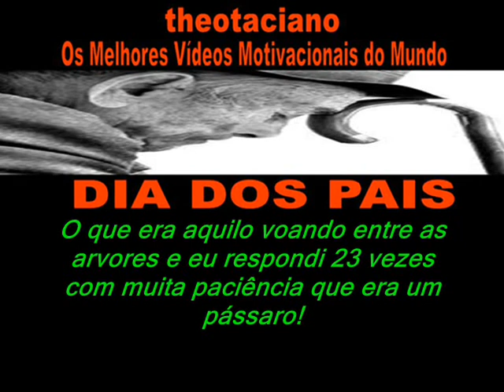A LIÇÃO DOS PÁSSAROS - COM ÁUDIO (OTACIANO)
Assistam Meus Vídeos quantas vezes puderem e depois Indiquem a quem precisa crescer pessoalmente e profissionalmente na vida e (OBRIGADO)
Inscrevam-se agora mesmo no meu canal para o lançamento do BOOK-AUDIO !!
Pensei! Se você é SURDO pode Ler!!
Pensei! Se você é CEGO pode me Ouvir!!
Se você é CEGO e SURDO, uma coisa Pensei! Pensei em VOCÊS!!!